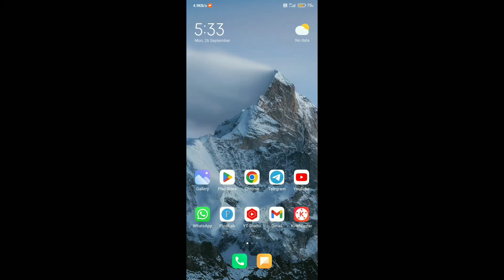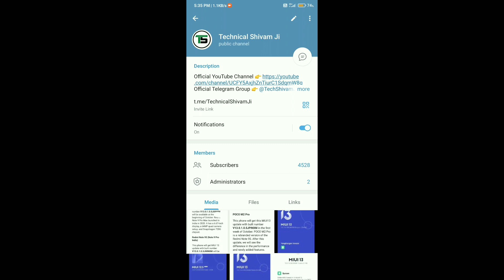MIUI 13.0.1.0 India Update - Redmi Note 9 Pro/Max/POCO M2 Pro | OTA Link